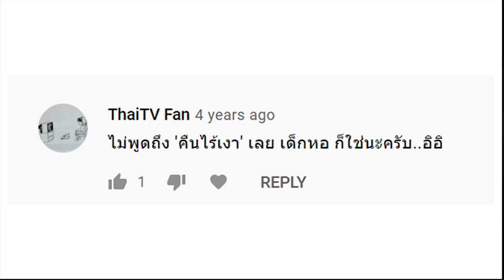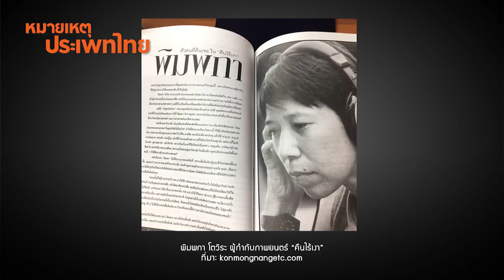อ่านใหม่-คืนไร้เงา | หมายเหตุประเพทไทย EP.380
หมายเหตุประเพทไทย สัปดาห์นี้ประภาภูมิ เอี่ยมสม และติณณภพจ์ สินสมบูรณ์ทอง ชวนอ่านและตีความใหม่ภาพยนตร์ คืนไร้เงา (2546) ผลงานกำกับของพิมพกา โตวิระ นำแสดงโดย นิโคล เทริโอ และ สิริยากร พุกกะเวส ที่เนื้อหาของภาพยนตร์นำเสนอมุมมองแบบสตรีนิยม รวมทั้งแง่มุมเลสเบี้ยนในเส้นเรื่อง ซึ่งนับว่าเป็นการนำเสนอที่ใหม่และท้าทายมากในช่วงเวลานั้น